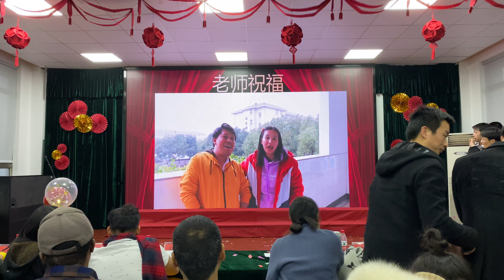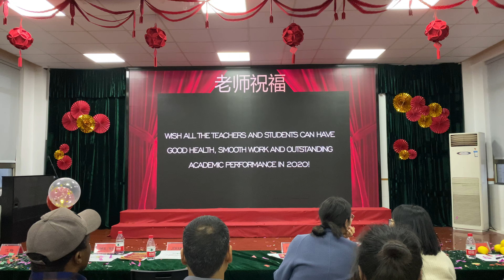18 我们都是追梦人